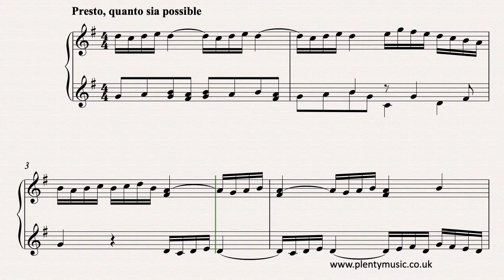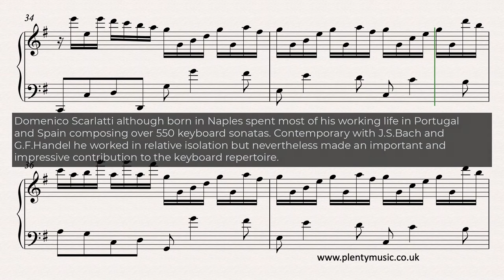Scarlatti D. | Keyboard Sonata in G K.427 | sheet music video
One of Domenico Scarlatti’s liveliest Keyboard Sonatas usually played on the piano. The intermediate level movement makes the ideal if challenging warm up!

Improve musicpractice routines with PlentyMusic sheetmusic resources & accompaniments. Explore the downloads available today.

To access this and other free sheetmusic scores create a PlentyMusic account. Spend time exploring the PlentyMusic Blog on "The Twenty Best Keyboard Sonatas of Domenico Scarlatti."

Whilst the keyboard sonata should be played as fast as possible don’t try and play it quickly until you can play it slowly! An even tempo is required and is an essential test of any performance. Whilst this is an excellent piece to encourage fast playing secure right and left hand fingering will need to be in place and have to be perfect!  The video score plays back  at 120 quarter note beats to the minute and use of the sustaining pedal is recommended although it is not marked on the score. The music editor would suggest anyone who can the sonata accurately at a tempo of 132 has genuine potential as a performer. The musical material is in itself not difficult: the challenge is simply playing the piece at a tempo that allows the content to come alive. There are some excellent recordings available of this sonata that explore different tempi. As far as the music setting is concerned, there are some different options as far as grouping and beaming of the notes.